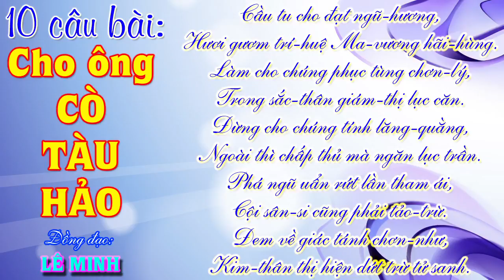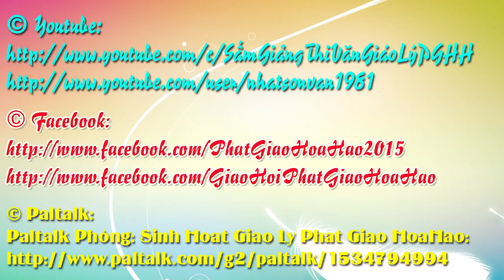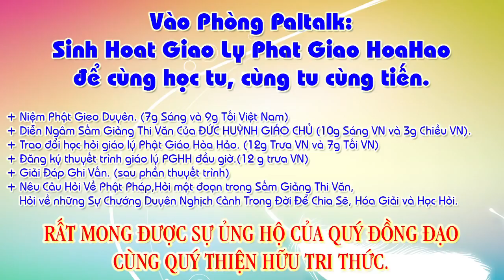Lg 10C: Cầu tu cho đạt ngũ-hương, Hươi gươm trí-huệ Ma-vương hãi-hùng.-Đ.Đ Lê Minh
Cầu tu cho đạt ngũ-hương,
Hươi gươm trí-huệ Ma-vương hãi-hùng.

8 Câu bài cho ông Cò tàu HẢO (Sài-Gòn), năm Nhâm-Ngũ –Đ.Đ Năm Hời, Đ.Đ Eosi:

Làm cho chúng phục tùng chơn-lý,
Trong sắc-thân giám-thị lục căn.
Đừng cho chúng tính lăng-quằng,
Ngoài thì chấp thủ mà ngăn lục trần.

Phá ngũ uẩn rứt lần tham ái,
Cội sân-si cũng phải tảo-trừ.
Đem về giác tánh chơn-như,
Kim-thân thị hiện dứt trừ tử sanh.